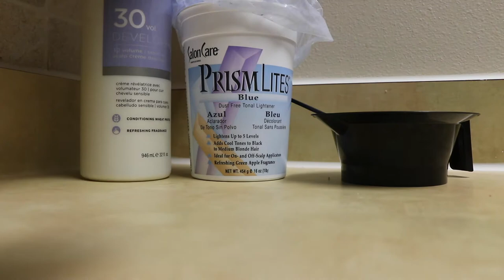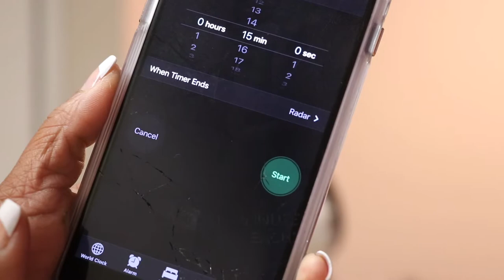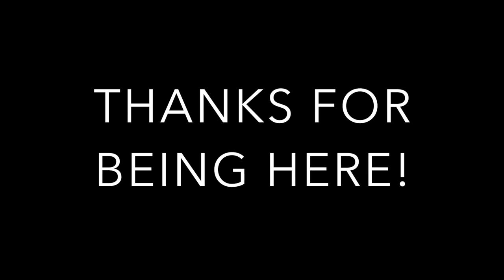DONMILY HAIR •• FRONTAL WIG DIY 💁🏽‍♀️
OPEN FOR DEETS:

Are you watching in 1080p?

In this video, I am showing you how I construct my frontal wig using Don Mily Hair.

Donmily Amazon store

Hair Link:

Malaysian Body Wave 20" 22" 22" + 18" Lace Frontal, Natural color

            snap me: OkThatsImani

          CREATiNG:
            Canon 80D
            Adobe Photoshop
            iMovie

*All opinions/views are my own and are as honest as honest is. *